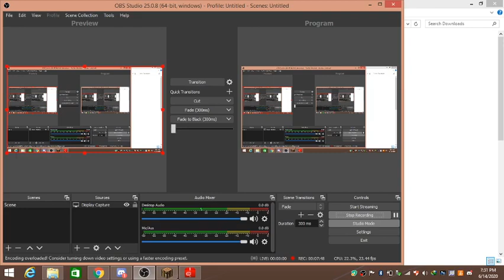Minecraft Epic Speedrun Fail